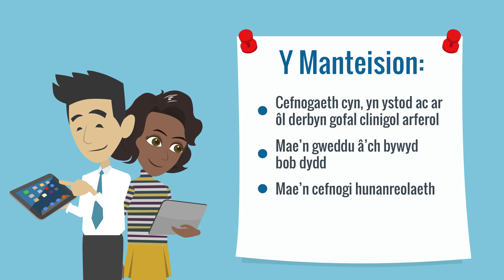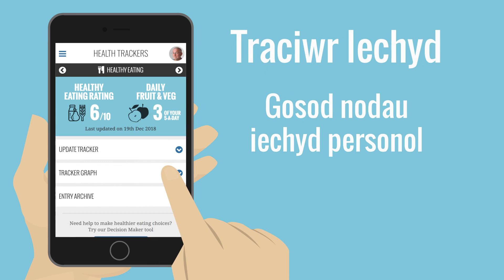WELSH Embedding MyDESMOND Promo 270921